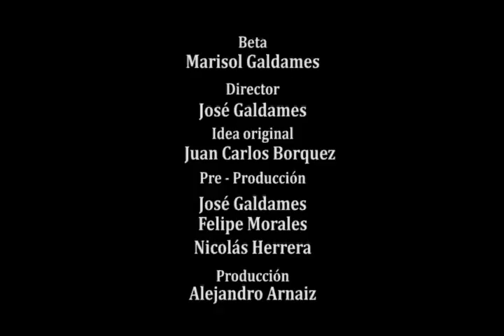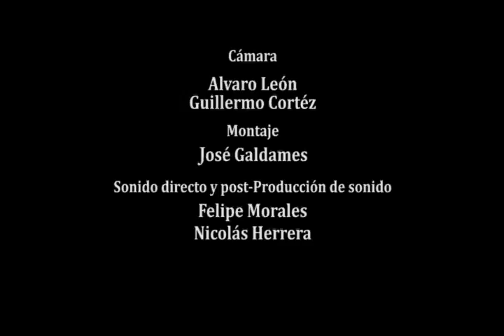Un respiro limitado (nanometraje)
Nanometraje
Dirección y montaje: José Galdames
Producción: Alejandro Arnaiz
Cámara: Alvaro Leon y Guillermo Cortes
Post-producción de sonido: Felipe Morales